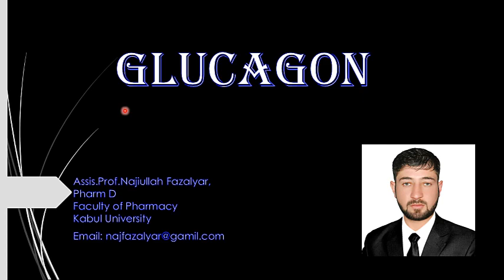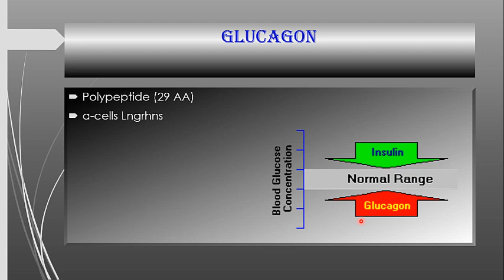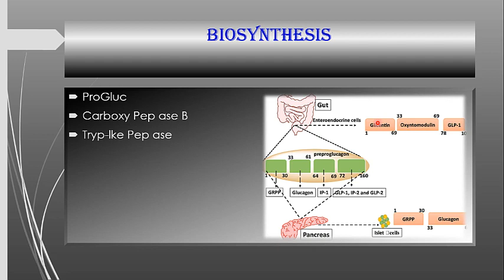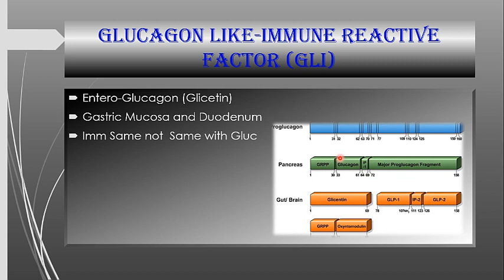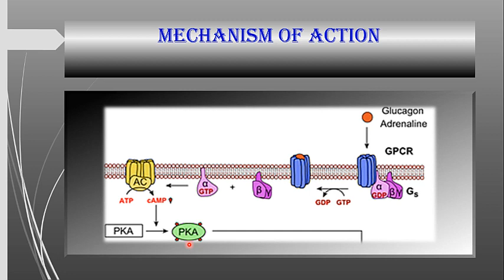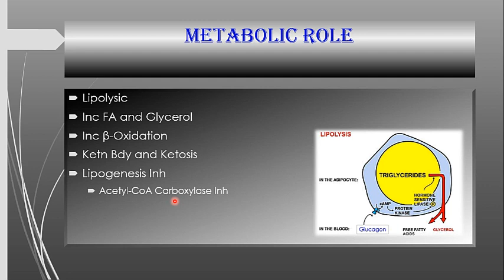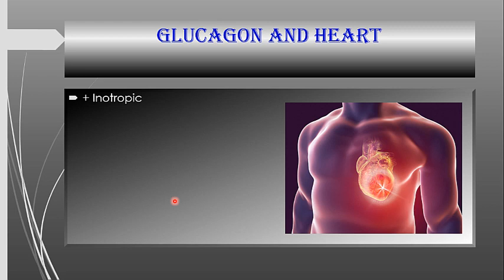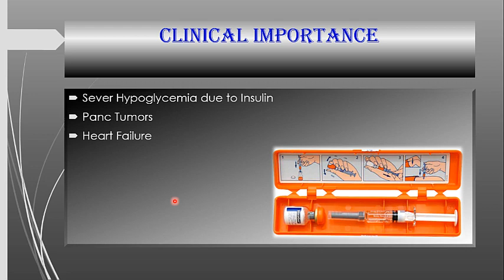11.Glucagon, Introduction, Function, Metabolic role (Pashto) ګلوکاګون، پیېژندنه، دنده، میتابولیک رول